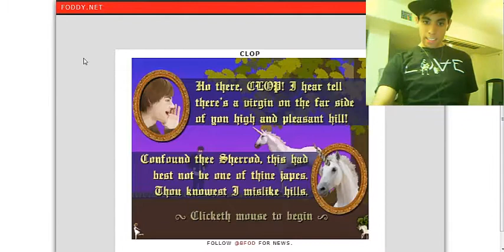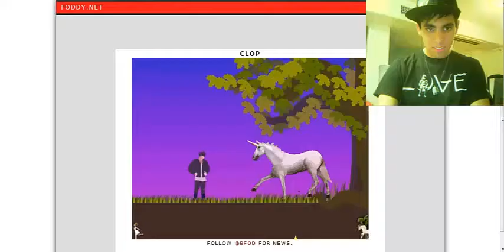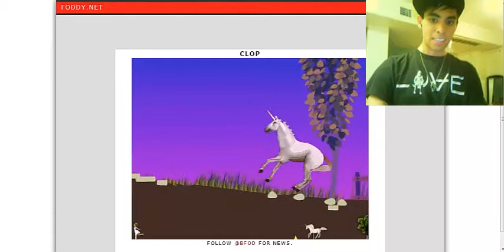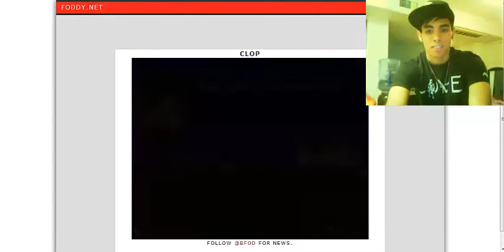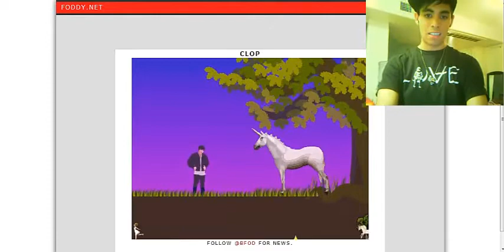Clop! Slender Horse!